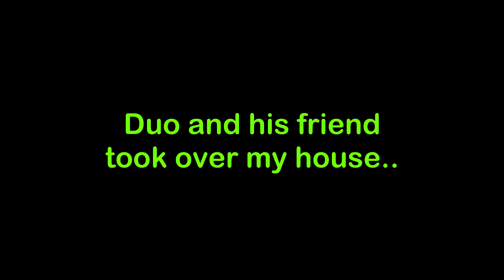Duolingo And His Friend Took Over My House...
Duolingo and his friend were everywhere... First, I found them watching a rotating chip on my tv. Then I was hungry, so I opened the fridge, but Duolingo was there too. I was hungry so I took a bite out of him. Finally, I was getting ready to go to bed, wanted to brush my teeth, but found duo and his friend in my bathroom too.

duolingo,duolingo threads,duolingo memes,duolingo spanish,duolingo spanish lesson,looks like you missed your spanish lesson today,looks like you forgot your spanish lessons again,you missed your spanish lesson today,never forget your duolingo lessons,duolingo meme,duolingo steve,duolingo pet,mini duolingo,minesense duolingo,duolingo pet (all episodes),duolingo took over my apartment,duolingo took over my room,duolingo and his friend took over my house,minesense